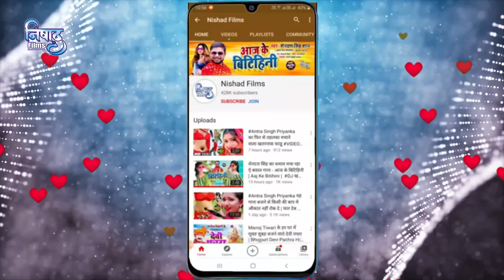Bihar में हर आर्केस्ट्रा में डीजे पे आग लगा देगा ऐ गाना | TOP10 Bhojpuri Jukebox Songs 2021